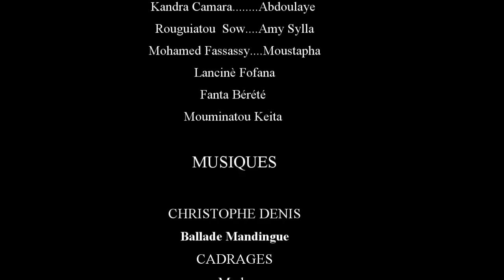M'MOUSSO DIAFA M'MA-1-VERSION MALINKE